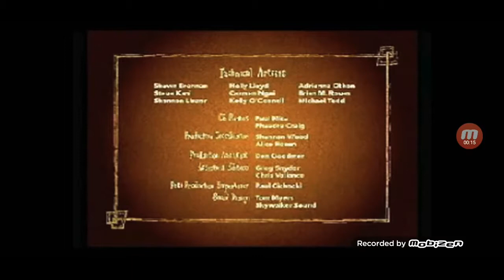Hamster Con Queso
Taken from DVD The Master Builder Who Came to Dinner.